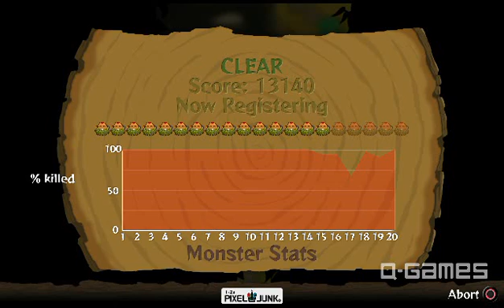PixelJunk(TM) Monsters 01 January 2009, 05:38:26 AM